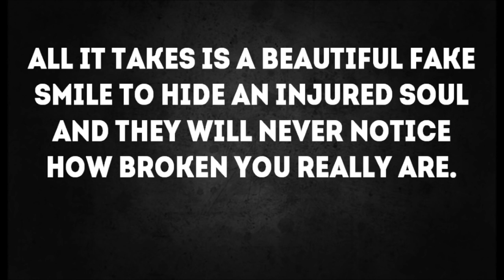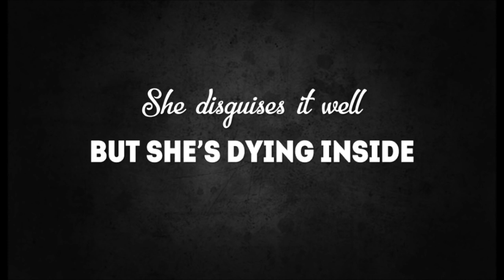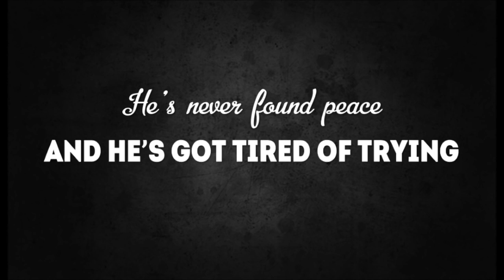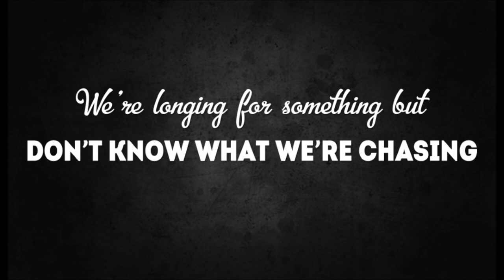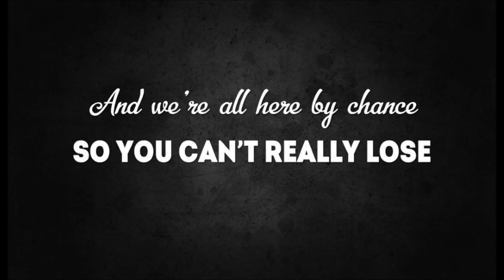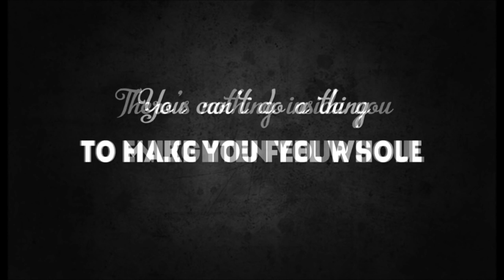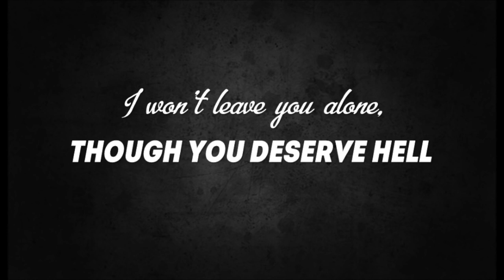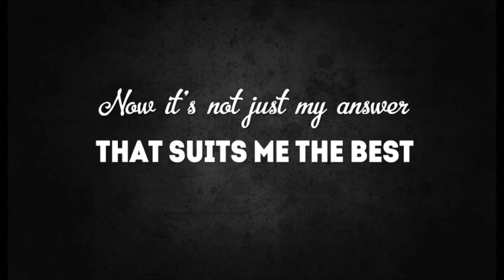Fake Smile Spoken Wordvia torchbrowser com